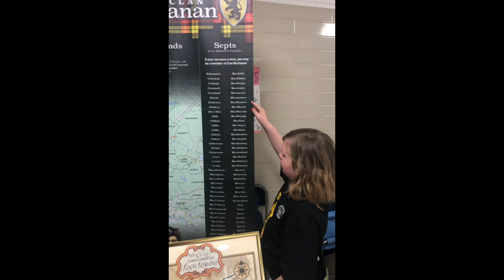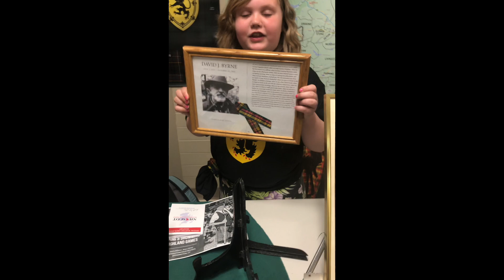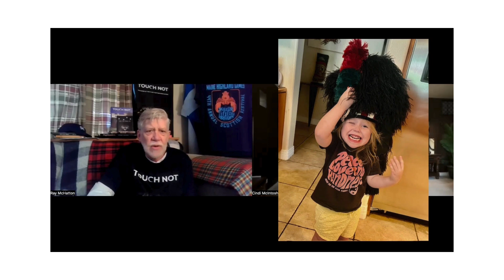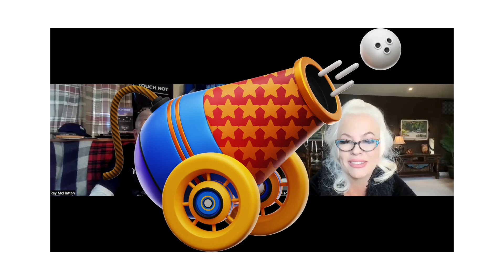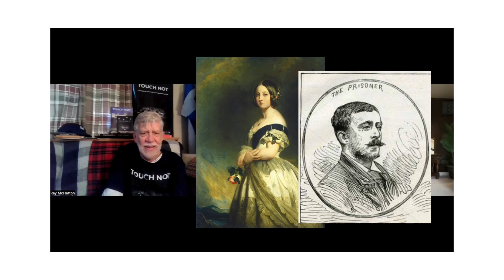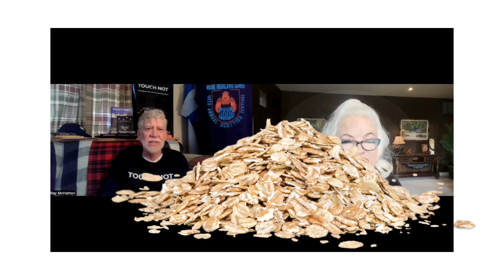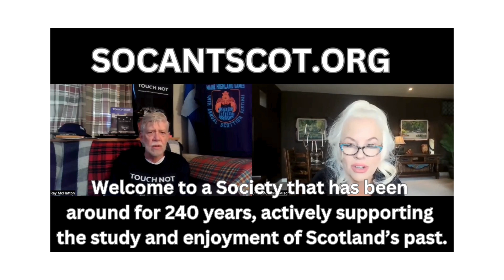Catts and Coffee #11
Touch Not welcomes Cindi McIntosh and special guest Caleigh Gilman
A great Clan Chattan and Highland Games conversation!